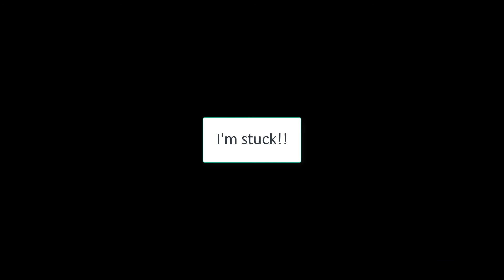Call of Duty Modern Warfare 2 - #10: The Gulag - Petropavlovsk, Russia